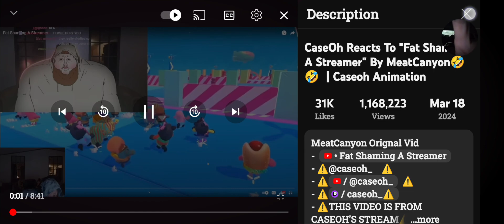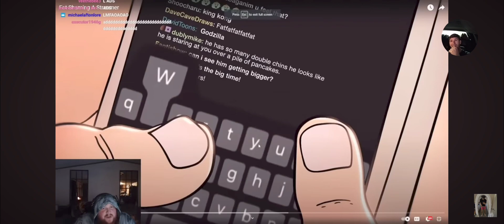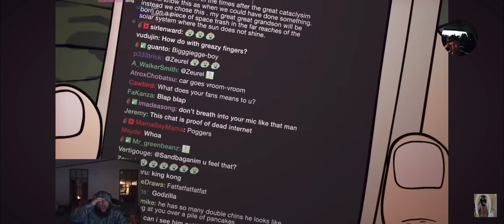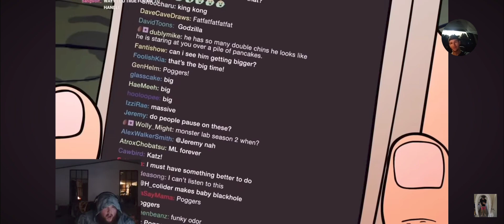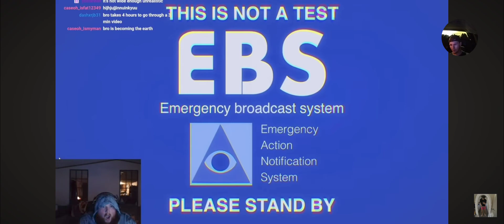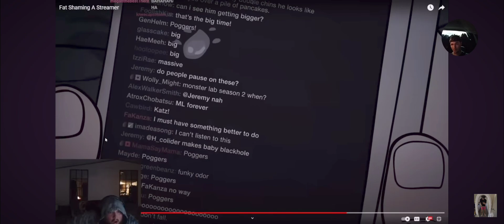reacting to @LeekedTV reacting to a video of himself from @MeatCanyon please subscribe 👍😁💯